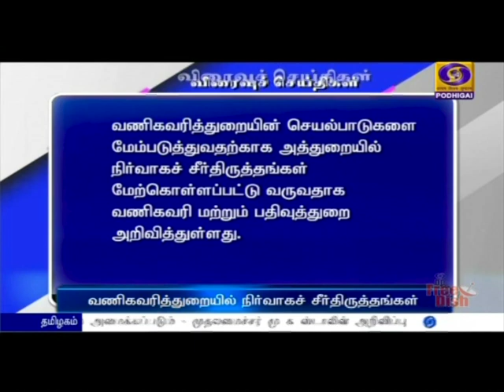பொதிகை காலை 8.00 மணி விரைவுச் செய்திகள் [07.10.2021]PodhigaiTamilNews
1) வணிகவரித்துறையில் நிர்வாகச் சீர்திருத்தங்கள்

2) துணைத்தூதருடன் முதலமைச்சர் சந்திப்பு

3) தமிழக வழிபாட்டு தலங்களில் ஆர்ப்பாட்டம்

4) 3 நாட்கள் இணையவழிக் கருத்தரங்கம்

5) ஒரு வாரத்திற்குள் போனஸ் வழங்கப்படும்

6)  சிறை அலுவலர் பணிக்கு நேர்முகத் தேர்வு

7) ராமாயணம் திரைப்படம் ஒளிபரப்பு

8) மைசூரு தசரா பண்டிகை இன்று தொடக்கம்